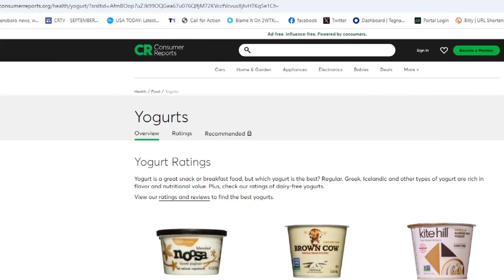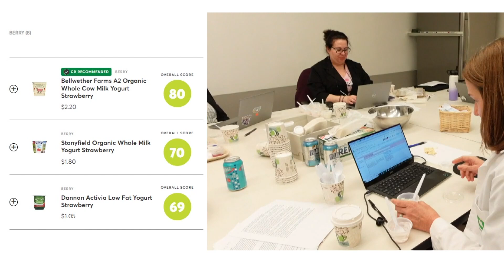Consumer Reports taste test: Yogurt | 2WTK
Consumer Reports test 32 strawberry yogurts to find which ones are the healthiest and tastiest.